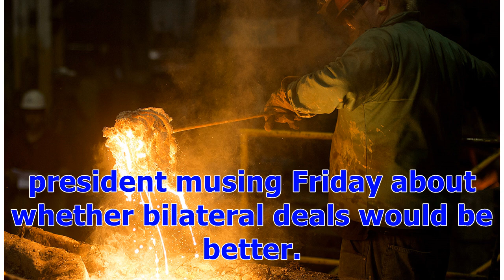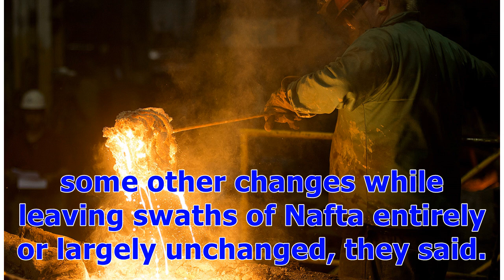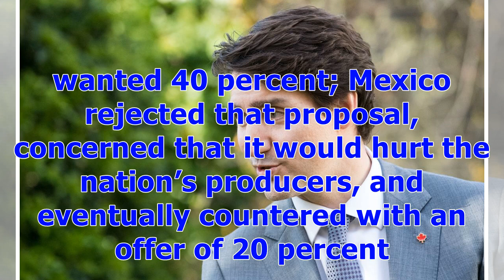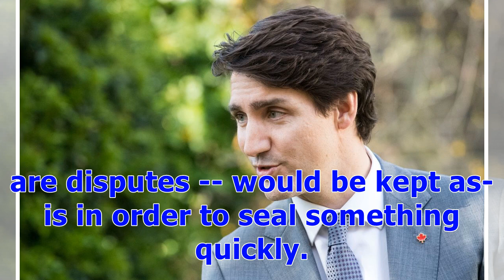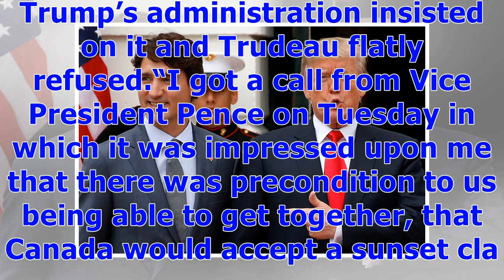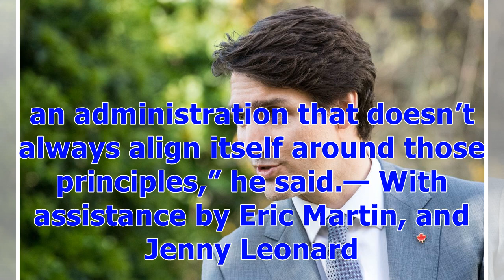ℭHow Trudeau’s Push for a ‘Skinny Nafta’ Deal Hit a Trump Wall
Justin Trudeau’s negotiators made a final push to find a Nafta deal in time to get it through Congress, then hit a wall with Donald Trump. It was a crescendo to weeks of accelerated talks that likely kills hopes of wrapping up a deal this year. The attempt to revamp the North American Free Trade Agreement is now set to enter a slower and longer phase, with the U.S. president musing Friday about whether bilateral deals would be better. Negotiations between the U.S., Canada and Mexico had been ess...